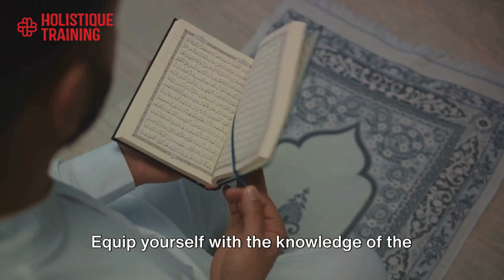Islamic Governance & Functions in Banking | Course Trailer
Course Summary:
For any business, it’s essential to understand the underlying financial rules and regulations to protect your business from financial risk. Islamic financial systems are slightly different from conventional systems in regard to borrowing, lending, and capital management.

They follow the Islamic financial law named Shari’a Law. Financial systems including accounting, banking, investment firms, and insurance companies all need to ensure that their policies and procedures are compliant with Shari’a Law when it comes to making financial changes and decisions.

As the requirements for Shari’a Law within financial institutions are growing, it’s important to understand the changes and developments and how these could affect your business or way of working.

Shari’a Law does have some very strict nuances and the requirement to stick within these guidelines, especially when dealing with companies overseas, is essential to minimise the risks to your business and secure your financial position for the future.

Course Objectives:
To understand internal bank management in regard to Islamic Law.
To develop an understanding of key terminologies associated with Shari’aLaw.
To create contingency plans to avoid the risks of Shari’a Law financing.
To discuss the history and potential future of Islamic banking methods.
To develop a working knowledge of the financial products and tools associated with Islamic banking.
To learn about Shari’a oversight and supervisory boards.
To understand the functions and governance methods of Islamic banking.

This course is designed for anyone who wishes to gain a deeper knowledge and understanding of Islamic banking and capital management. It would be most beneficial for:
Business Owners
Bank Managers
Operations Managers
Chief Financial Officers
Investors
Accountants
Risk Assessors
Auditors
Banking Professional Issuing Sukuk
Sukuk Investors
Treasurers